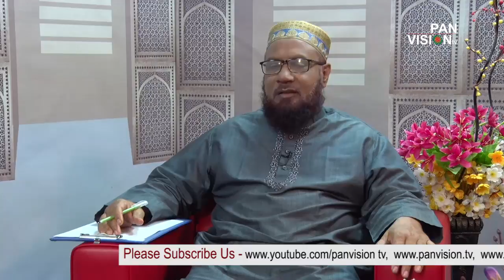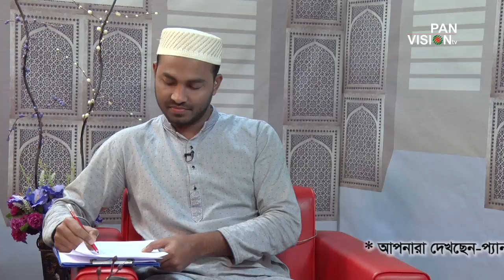Bangla Islamic Question And Answer | Gan Jiggasa 45 | Dr. Muhammad Abdus Samad | Syed Al Jaber Ahmed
Gan Jiggasa is about Bangla Islamic Lecture, Bangla Islamic Question and Answer, New Bangla waz

Lecturer:  Dr. Muhammad Abdus Samad